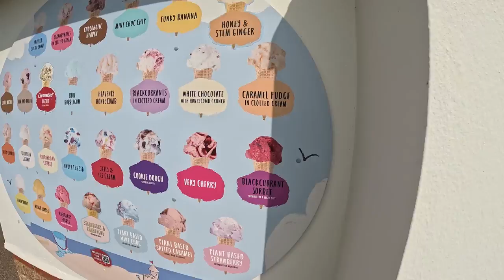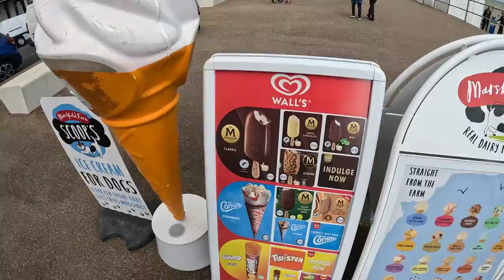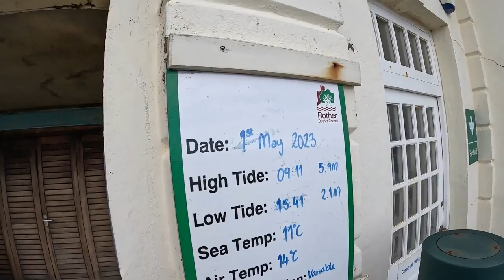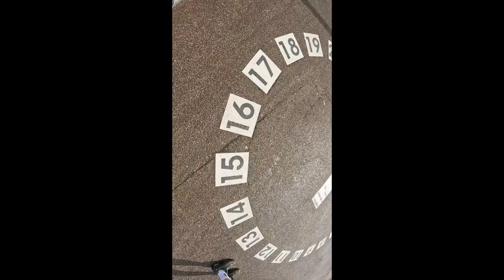A trip to Bexhill-on-Sea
A lat minute trip to Bexhill after Hastings was packed with 1000s of bikers.